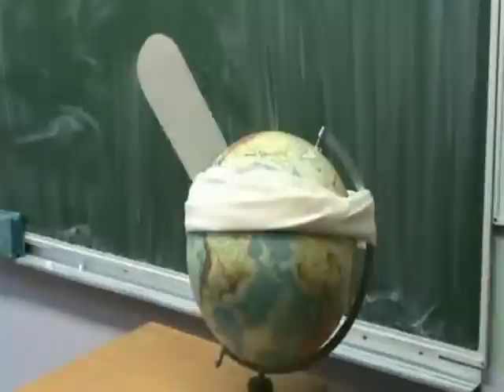Spasimo zemlju - Save the earth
Videospot za pjesmu Spasimo zemlju u sklopu eTwining projekta Schoolovision 2010.
Glazba i tekst:Gordana Evačić
Izvodi zbor OŠ prof. F.V. Šignjara Virje, Hrvatska (Croatia)